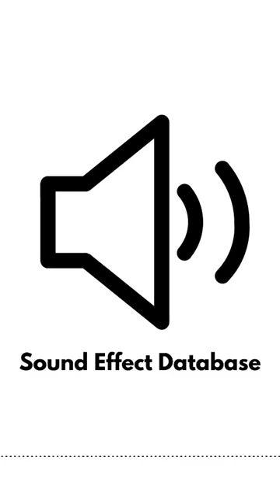Cartoon Punching Bag Sound Effect